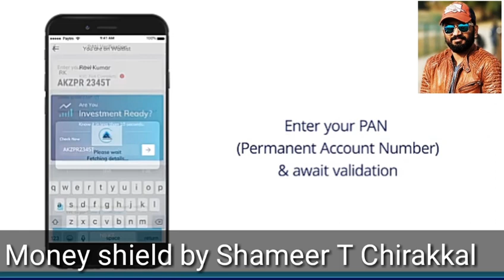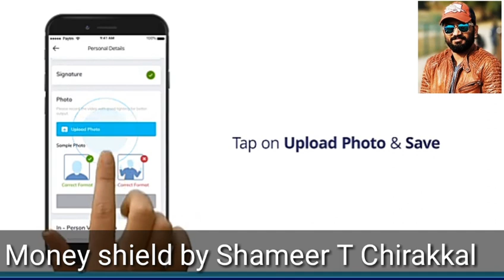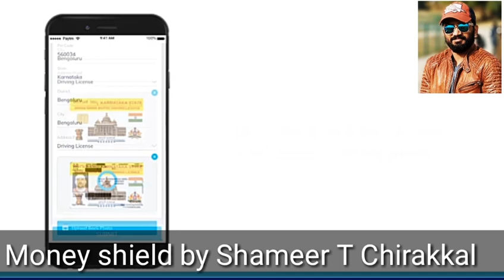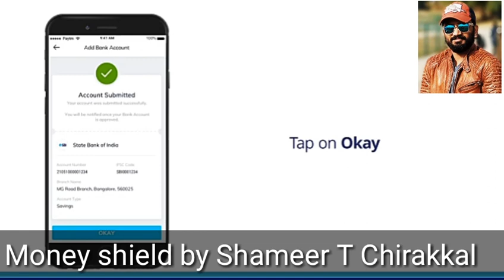Paytm Money KYC registration malayalam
How to register with paytm money and complete KYC completion.